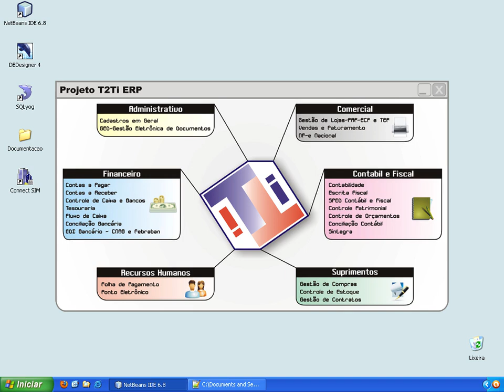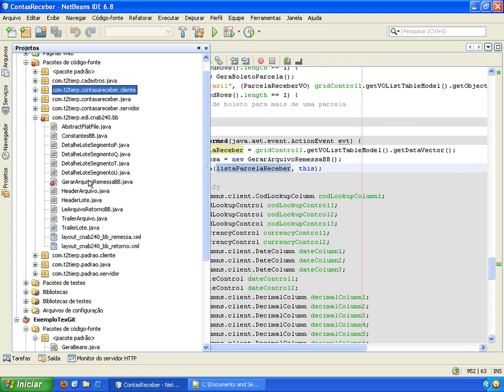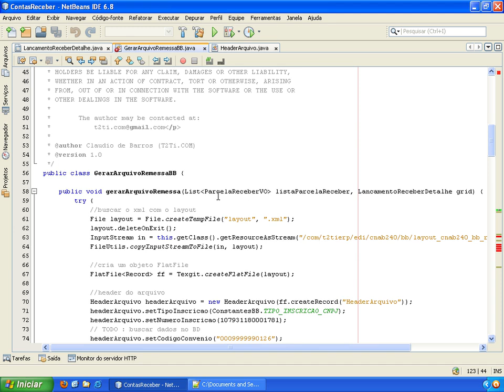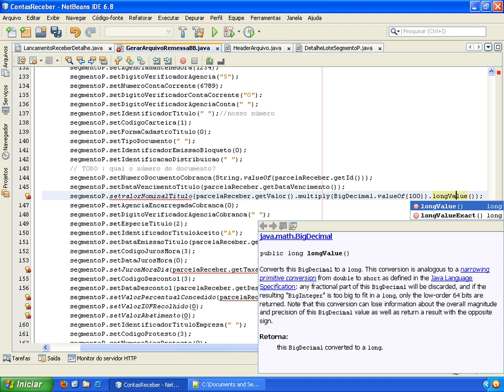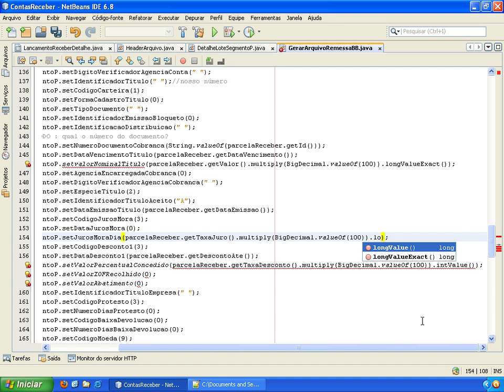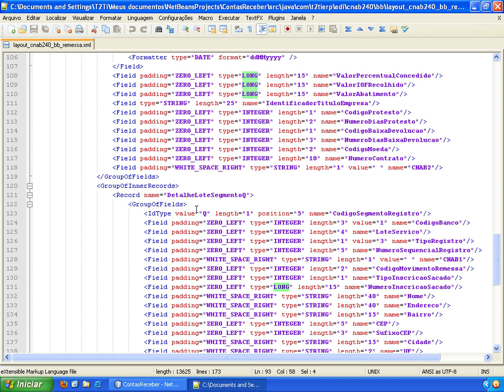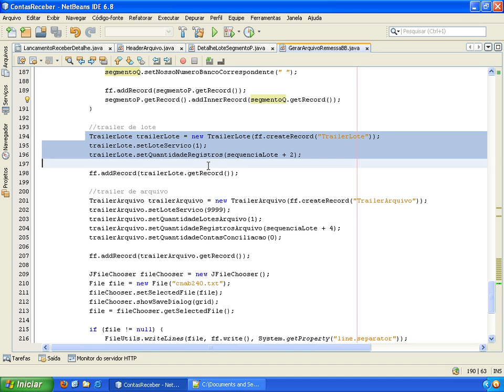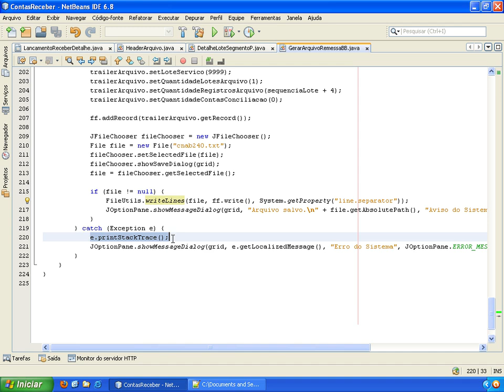T2Ti ERP - Java - EDI Bancário - Video Aula 13 - Arquivos Remessa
Este é mais um módulo do Projeto T2Ti ERP: EDI Bancário.

Os objetivos desse módulo são:

-Compreender o módulo EDI Bancário;

-Compreender o padrão CNAB 240;

-Utilizar o componente Texgit para gerar arquivos de remessa e ler arquivos de retorno;

-Gerar remessa e ler o retorno no T2Ti ERP.

Video Aula 13 - Arquivos Remessa
Gerando a remessa de títulos pelo módulo Contas a Receber.

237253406